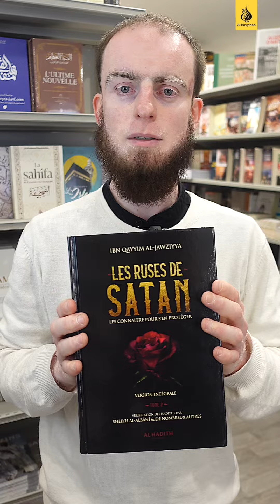Les conseils de libraire : les ruses de Satan par Thomas Sibille